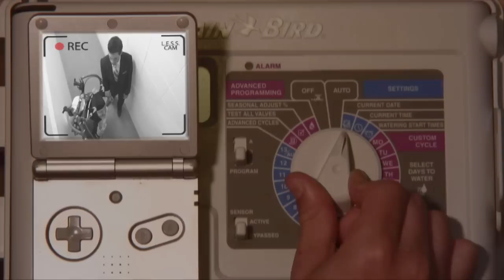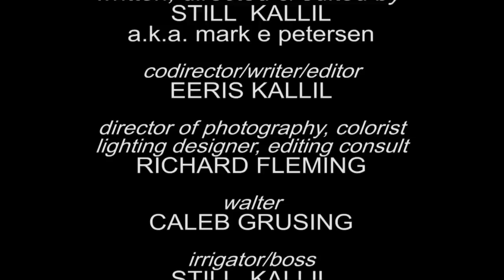More or Less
Winner of the 2009 Intelligent use of Water Film Contest sponsered by the Rain Bird Corporation. A film about water conservation. Walter's life of excess is sailing along fine untli he blurts out at a party he is hosting, that he waters his lawn seven days a week. Then a host of interdimensional characters cajoles and coerces him into changing his ways.